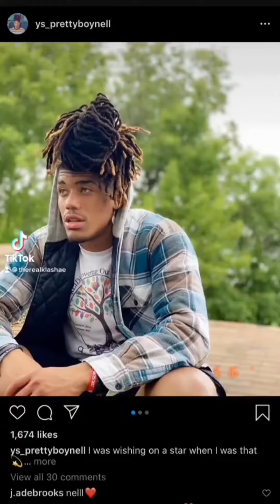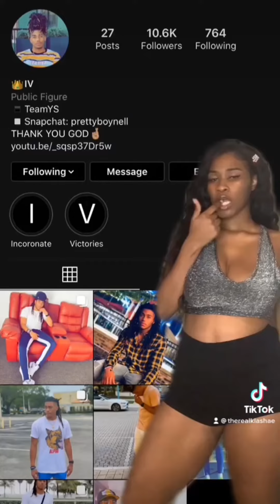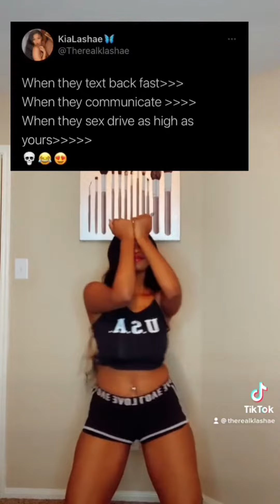My Tiktok Compilation Pt.2